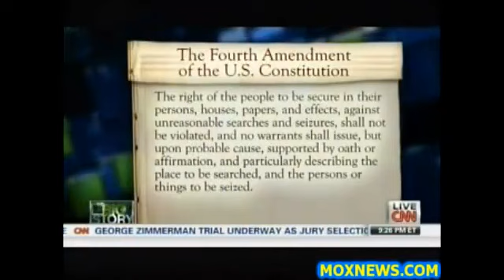Ron Paul on Edward Snowden, 4th Amendment, Liberty, Security, Truth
Ron Paul on Edward Snowden, the 4th Amendment, Liberty, Security and Dictatorship.  James Woolsey has opposing viewpoint on Piers Morgan.

BE SURE TO 'thumbs up' and SHARE

This video is fair use under U.S. copyright law because it is (1) transformative in nature, (2) uses no more of the original work than necessary for the video's purpose, and (3) does not compete with the original work and could have no negative affect on it's market.